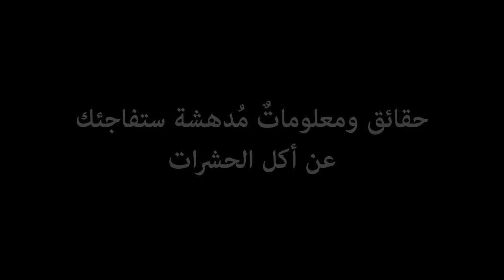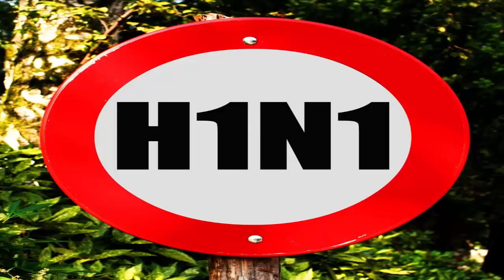حقائق ومعلوماتٌ مُدهشة ستفاجئك عن أكل الحشرات ..!!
ممارسة أكل الحشرات! أشاد بها علماء الحشرات والناس الذين يدرسون الحشرات كحلّ غذائي صحي وصديق للبيئة! وهو في بعض الثقافات جزء من النظام الغذائي. يوجد أيضاً عدد قليل من المطاعم في مختلف العالم أصبحت تضع الحشرات ضمن قائمة الطعام! مثال: وجبة يرقات الخنفساء (Mealworms)، والصراصير مع كبد الإوزّ!